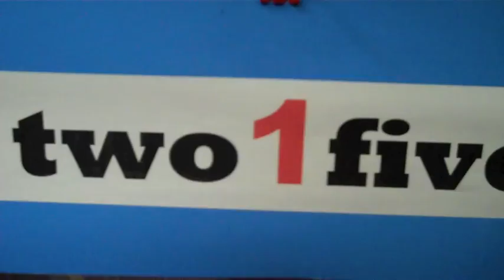two1five 2 23 2011